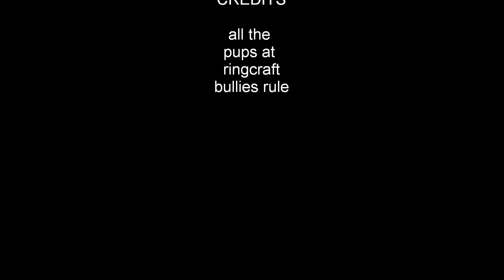bullie ringcraft 1.4.11.wmv